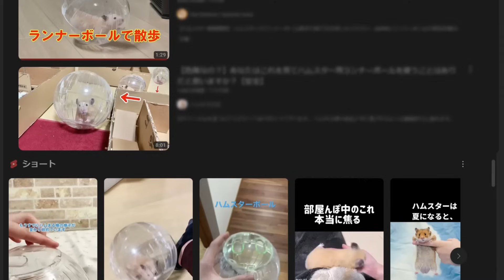これでハムスター飼育最大の悩みが解決します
私も昔は綿以外の選択肢が無いと思っていましたが、
最近は良い商品が色々と出てきましたね！
時代は変わっていくので、
たびたび勉強し直すことが大切ですね🍀

紹介した商品：
ドギーマン ちっちゃなハムちゅぐら
スドー ﾊﾑｽﾀｰの巣づくり職人×2個

Go / ハムスターの健康と幸せ さんによって固定されています
Go / ハムスターの健康と幸せ
2 分前
関連動画のリンクはこちら↓

【広いくて深いケージ】

【【【おすすめの商品】】】

【ケージと付属品】
・BUCATSTATE ハムスター メタル製 100cm ケージ

・BUCATSTATE ケージ キャスター+スタック部品 4セット

【ケージ内に入れるグッズ類】
・BUCATSTATE ハムスター ウッド プラットフォーム 25*15*16cm 木製 ステージ

・BUCATSTATE ハムスター ステップ ウェーブ 天然木製 研磨仕上げ スロープ

・ハビんぐ ハーモニーホイールDS21

・SANKO 白樺･広葉樹チップ 1kg × 6袋セット 三晃商会

・SwitchBot 温湿度計 デジタル スマート家電 高精度 スイス製センサー スマホで温度湿度管理

【旅行、外出の際】
・ieGeek最新室内 ペットカメラ

・SanDisk microSDXC 512GB ULTRA UHS-I card SD

【おやつ類】
・NUTS TO MEET YOU ナッツとドライフルーツ (砂糖不使用) 30P

【飼主用のペットに優しい衛生用品】
バイオ消臭剤はるかに効く！シリーズ「消臭家族 ペット専用」500ml

PaleWash(パレウォッシュ) 時短 全身シャンプー

日本薬局方 白色ワセリン 500g

当チャンネルは、Amazon.co.jpを宣伝し、リンクする事によってサイトが紹介料を獲得できる手段を提供する事を目的に設定されたプログラムである”Amazonアソシエイト・プログラム”の参加者です。
もし紹介した商品が良いなと思ってい頂けましたら、URLからのご購入を検討いただけますと嬉しいです。